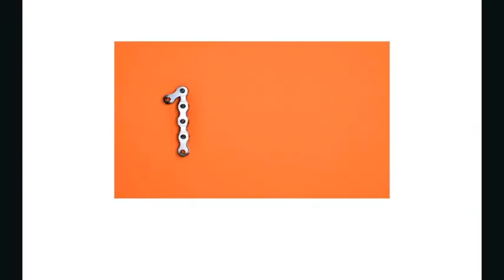2020.09.25 / No.1 / 보아 (BoA)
직장에서 신입이던 시절 들어가자마자 체육대회가 있었어요. 장기자랑 시간이 되자 갑자기 뭔가 내가 아니면 안될것 같다는 부담감에 뛰쳐나가 부른 곡이 보아의 넘버1이었지요. 그때의 공포감이란. 다들 저를 정말 신기하게 쳐다보시기만 할뿐 아무 리액션도 없으시던 게 기억이 나요. 그래도 꿋꿋하게 끝까지 안틀리고 노래하고 회식비까지 상품으로 받은 효자노래..ㅎㅎ

다시불러보니 그때의 그 빠릿하던 파워는 잘 안나오네요.동굴효과 듬뿍 넣으니 우주에서 부르는 노래같아져버렸네요~